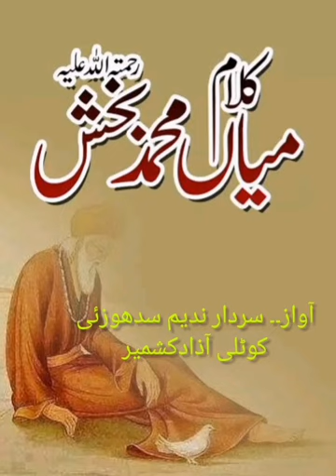Kalam Mian Muhammad Bakhash Saif ul Malook| Awal Hamd sana Elahi / Best Punjabi Kalam /@umr73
Kalam Mian Muhammad Bakhash Saif ul Malook|Dushman mary khushi na karye/Best Punjabi Kalam/‎@umr73